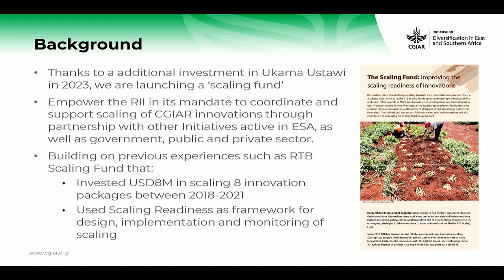Scaling agri-food system innovations: Panel discussion with AGRA's Agnes Kalibata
In October 2023, CGIAR hosted a week of discussions on 'The science and practice of scaling agri-food system innovations' at the International Livestock Research Institute (ILRI), in Nairobi, Kenya. The week-long discussions and activities included a conversation on agricultural scaling between Loraine Ronchi, a Canadian economist, World Bank secondee, and CGIAR Senior Policy Advisor, and Agnes Kalibata, a renowned Rwandan agricultural scientist, policymaker, and global leader in the arena of food systems transformation. This was followed by a panel discussion.

This 2023 Scaling Week was jointly organized by the CGIAR ‘Ukama Ustawi’ Research Initiative on Diversification in East and Southern Africa, led by the International Water Management Institute (IWMI), and the ‘Impact at Scale’ program of ILRI, and the CGIAR Portfolio Performance Unit.